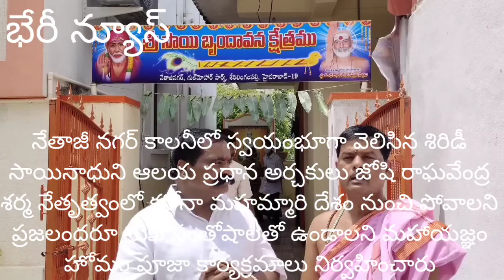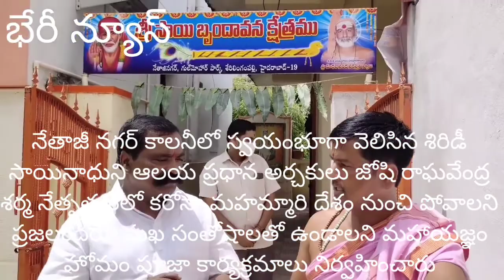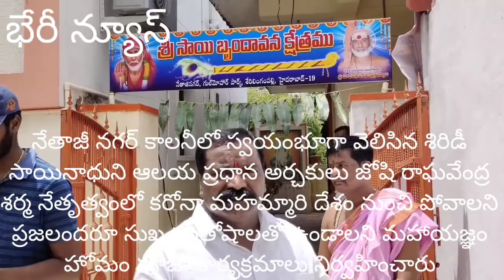నేతాజీ నగర్ షిరిడి సాయిబాబా ఆలయంలో జోషి రాఘవేంద్ర శర్మ నేతృత్వంలో ధన్వంతరి యజ్ఞం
శేరిలింగంపల్లి ఆగస్టు 8 గచ్చిబౌలి డివిజన్ నేతాజీ నగర్ కాలనీ లో స్వయంభూగా వెలిసిన శిరిడీ సాయినాధుని ఆలయంలో ఆలయ ప్రధాన అర్చకులు జోషి రాఘవేంద్ర శర్మ నేతృత్వంలో ధన్వంతరి ఆయుష్ మృత్యుంజయ మహా రుద్ర హోమం హోమము నిర్వహించారు వారు ఈ సందర్భంగా మాట్లాడుతూ మన నేతాజీ నగర్ గుల్మొహర్ పార్క్ లో వెలిసిన శిరిడి సాయిబాబా ఆలయం లో ఎందరో మహానుభావులు ఋషులు మహాయోగులు పండితులు ఇక్కడికి రావడం మన అందరి అదృష్టం అని అన్నారు ప్రపంచం నుంచి కరోనా మహమ్మారి పోవాలని ప్రజలందరూ సుఖ సంతోషాలతో ఉండాలని ఈ ప్రత్యేక హోమము పూజా కార్యక్రమాలు నిర్వహించడం జరుగుతుంది అని అన్నారు కాలనీ అధ్యక్షులు బేరి రామచందర్ యాదవ్ గారు పూజ హోమం కార్యక్రమంలో పాల్గొని అమ్మవారికి వేడుకున్నారు దేశ ప్రజలందరూ కూడా సుఖసంతోషాలతో చల్లగా జీవించాలని అమ్మవారిని వేడుకున్నారు మన శ్రీ సాయి బృందావనం క్షేత్రము తేది8-8-2008 ప్రారంభించి 8-8-2021ఆదివారం రోజున 13సంవత్సరాలు పూర్తి చేసుకొని విశేషమైన  పూజ కార్యక్రమాలు మరియు ఎన్నో సేవా కార్యక్రమాలు చేసుకుంటూ 14సంవత్సరం లో అడుగుపెడుతున్న శుభ సందర్భంలో 8తేదిన అందరూ ఆయురారోగ్యాలతో ఉండాలని  మరియు కరోనా మహమ్మారి అంతరించిపో వాలని  లోకకల్యాణార్థం కోసం *ధన్వంతరి ఆయుష్య  మృత్యుంజయ మహా రుద్రహోమం హోమము* నిర్వహించాలని సంకల్పము కావున భక్తులందరూ కూడా సహాయ సహకారాలు అందించి గురుదత్త సాయినాధుని ఆశీస్సులు పొందగలరు 🙏🚩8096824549 అన్నదాన కార్యక్రమం కు దాతలు సంప్రదించగలరు (హోమం ఉచితంగా నిర్వహించడం జరుగుతుంది మీ గోత్రనామాలు పంపించగలరు ) పూజా కార్యక్రమంలో పాల్గొన్న భక్తులు జి వెంకటేష్ ముదిరాజ్ సాయి బృందం భక్తులు పెద్ద సంఖ్యలో పాల్గొన్నారు అనంతరం అన్నదాన కార్యక్రమం నిర్వహించారు